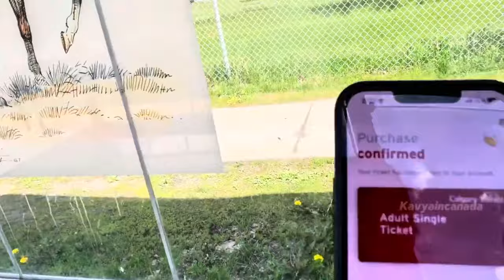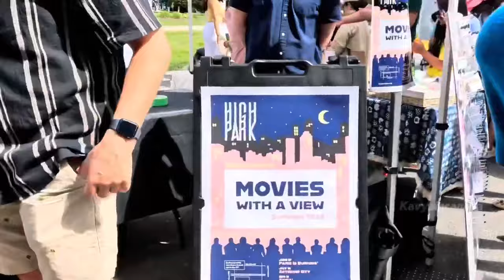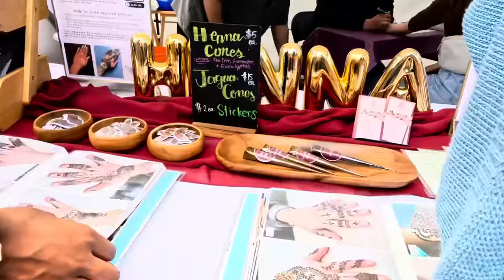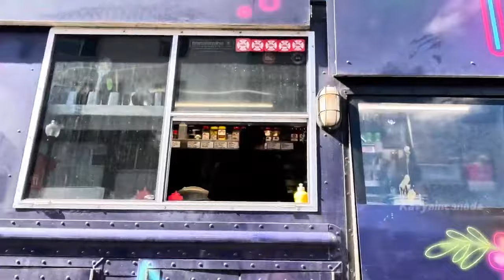Festival కి వెళ్లి Meditation చేస | LILAC Festival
Hi my YouTube fam,